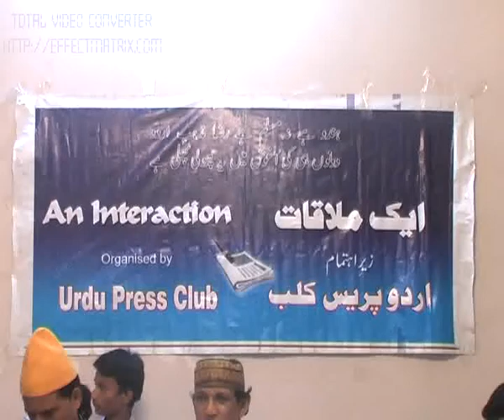Urdu Press Club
Qawwali held in  A-112 Johri Farm Jamia Nagar New Delhi organized by Urdu Press Club in the honour of Akhlakh Ahmed Dubai